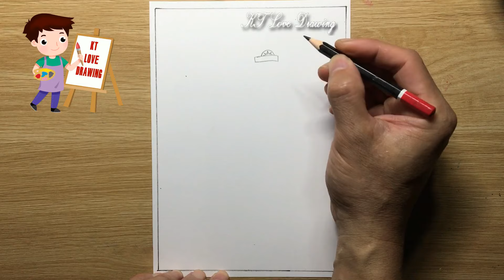Tạo hình nhân vật minh họa truyện cổ tích | Tạo hình nhân vật truyền thuyết Lạc Long Quân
Mĩ thuật 8 chân trời bản 2 bài 6 Tạo hình nhân vật minh họa truyện cổ tích |  Vẽ tạo hình nhân vật trong truyện cổ tích em yêu thích